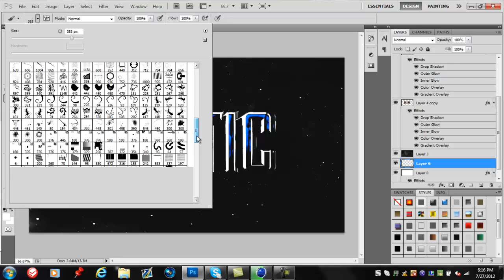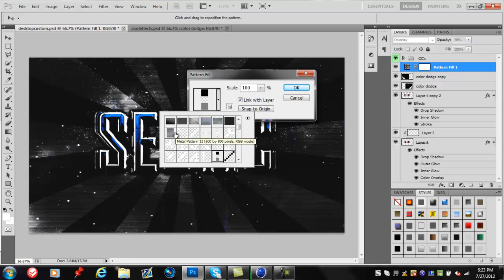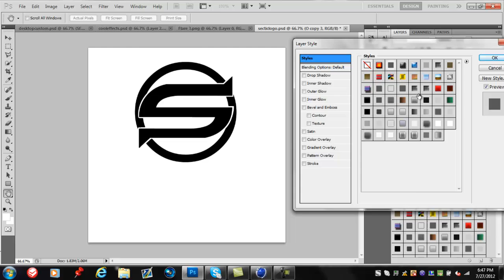Welcome To SecticDesigns- SpeedArt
- Sectic